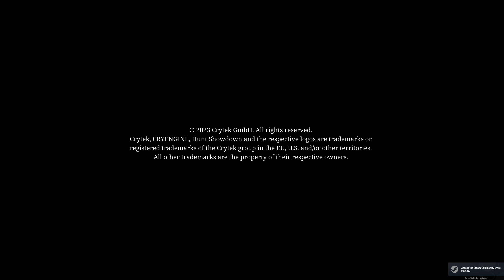Tide of Shadows - 03 - Wildcard Saturday I